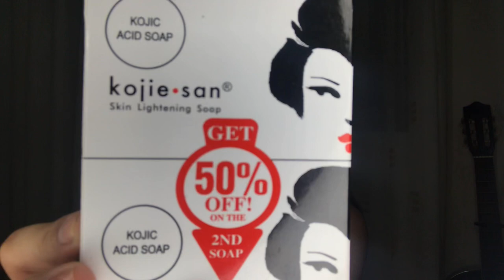PAANO PUMUTI ANG KILI-KILI KO? +TIPS | AFFORDABLE PRODUCT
Ang sikreto para sa maputing kilikili, at kung paano ba maiiwasang umitim ang ating underarms.